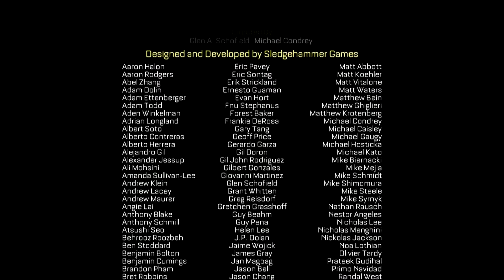Call of Duty: Advanced Warfare - .Stacja końcowa i koniec. [15] {Tosirko Gemu}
Kolejna odsłona popularnej strzelanki FPP, tym razem wyprodukowana przez studio Sledgehammer Games. Akcja produkcji rozgrywa się w przyszłości, w roku 2054. Gracz wciela się doskonale wyszkolonego żołnierza, który musi zapanować nad chaosem.